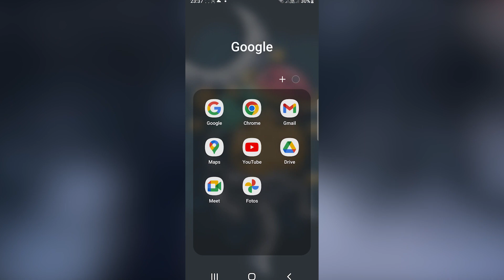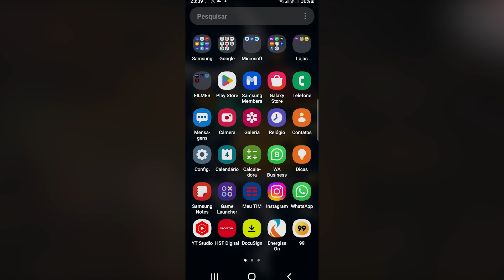CORRIGINDO ERRO DE NÃO CONSEGUIR CARREGAR SHORTS.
Recentemente o aplicativo do YouTube recebeu uma atualização que trouxe problemas na hora de upar videos através da aba shorts.

Nesse vídeo mostrei o passo a passo para solucionar esse problema.